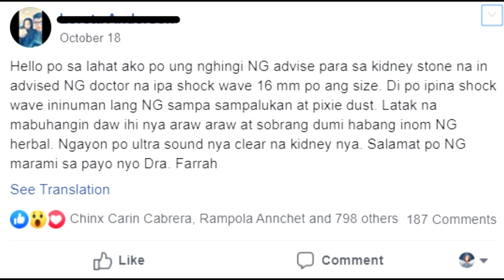KIDNEY STONE, KIDNEY FAILURE, UTI | WITH TESTIMONIES | Dr. Farrah Natural Method